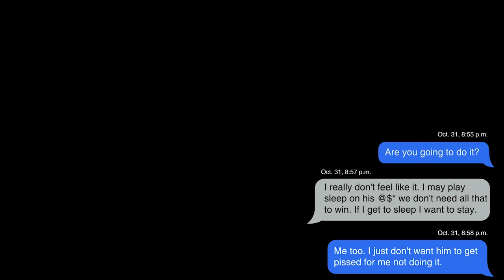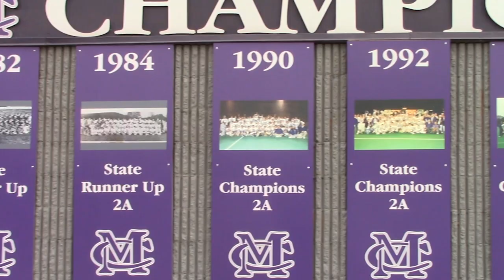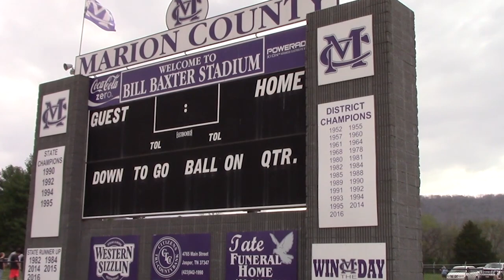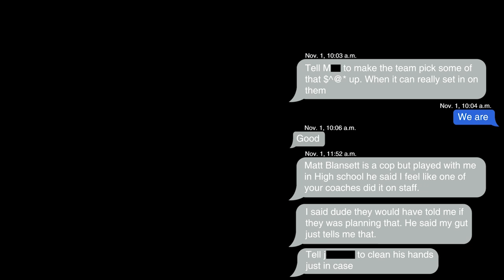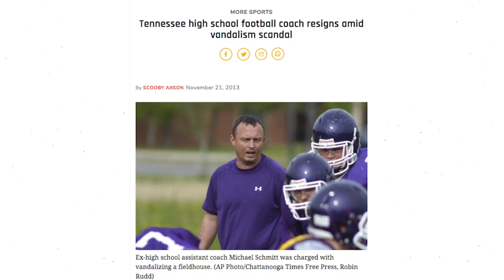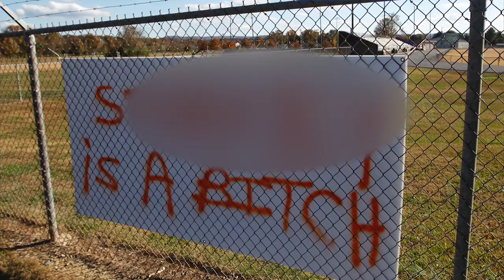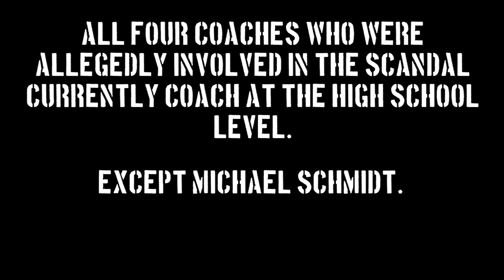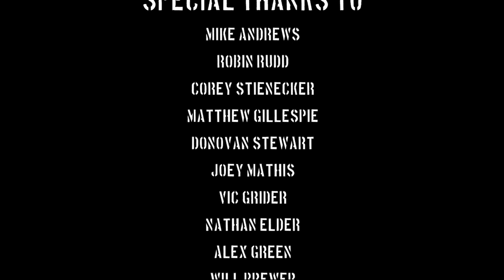WRITING ON THE WALL: RIVALRY GONE WRONG (Official Documentary)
PLEASE WATCH IN 1080p OR 720p FOR BEST VIEWING QUALITY.
Following the aftermath of a November 2013 vandalism incident in Jasper, Tennessee at the local high school the morning of a crucial football game where both district and rivalry implications were on the line, Writing on the Wall tells the story of how one of the oldest public school rivalries in Tennessee went wrong with just the tap of a can of spray paint.